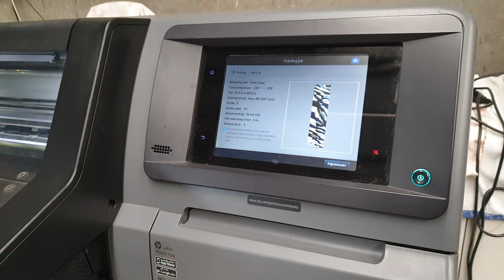Hp 360 Latex, Fm signs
Fm signs
Hp 360 Latex